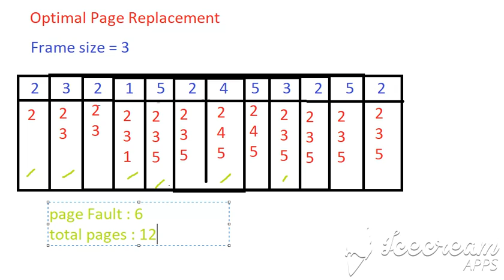Optimal page replacement